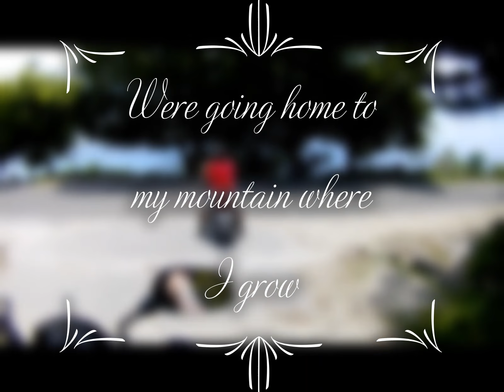Norwegian /Filipina blog vlog1 Going home to mountain my paradise